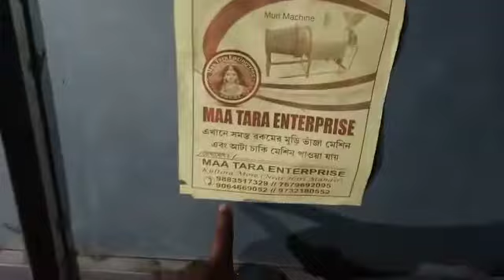বাড়ির মহিলারা নিজের ভবিষ্যৎ নিয়ে পরিকল্পনা করছে 👍 ।। Government project murmura machine Odisha 😘